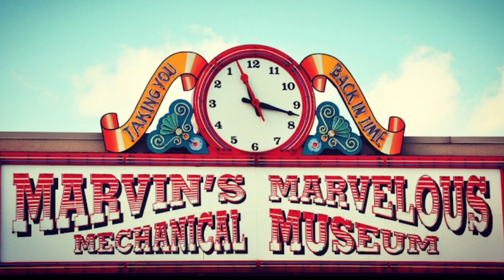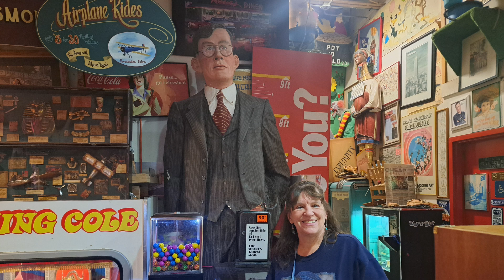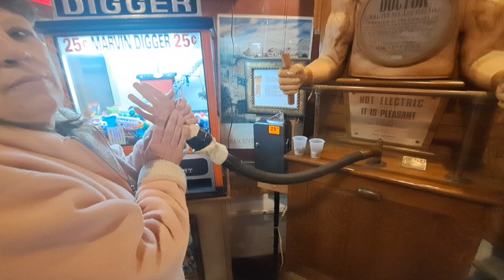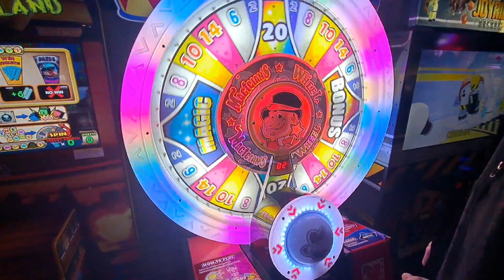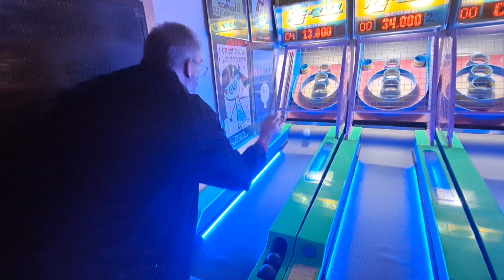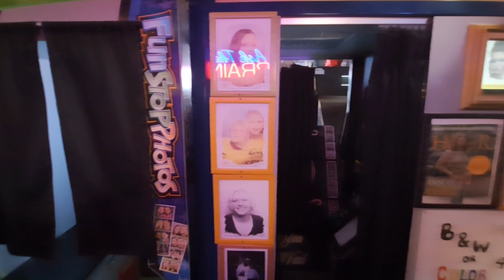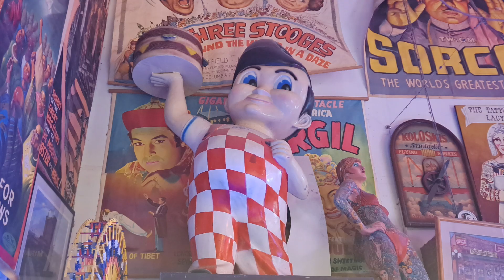Marvin's Marvelous Mechanical Museum!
Princess and I drove to Southfield to visit "Marvin's Marvelous Mechanical Museum. " There seemed to something for everyone. Video/arcade games old and new. Oddities. Even a cafe' if you get hungry or thirsty.